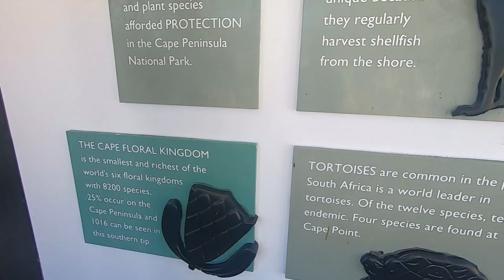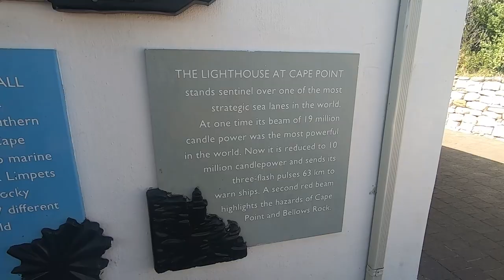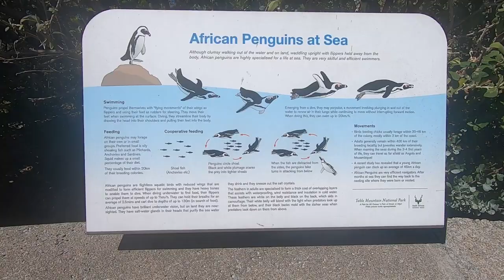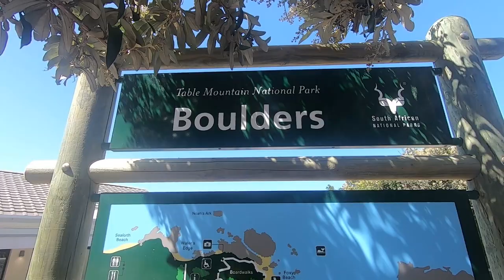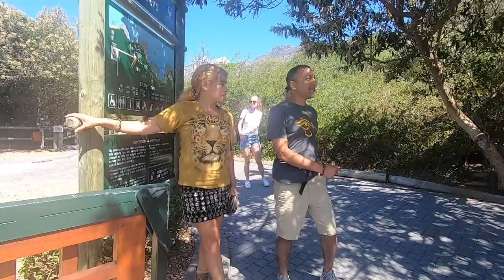🐧 We saw Penguins in South Africa 🐧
This is our first day in Cape Town, South Africa and we got to see penguins.  So cute.

Why did the penguin cross the road?
It was the chicken's day off!